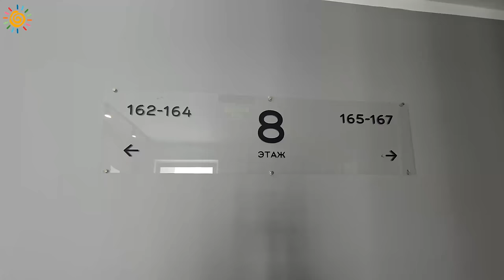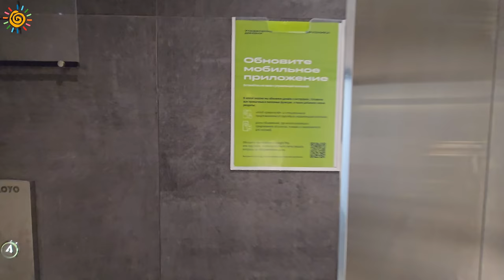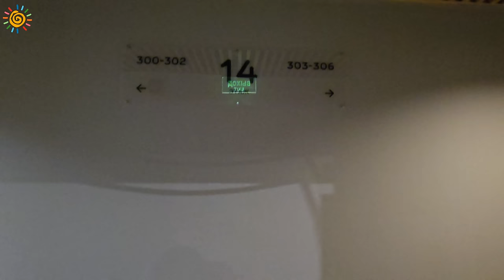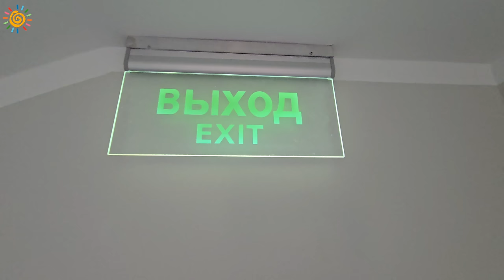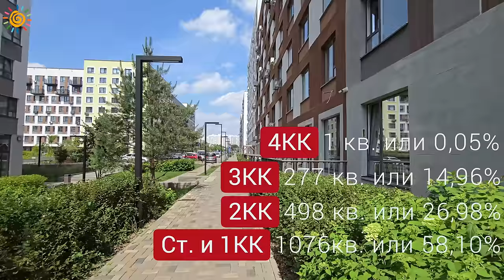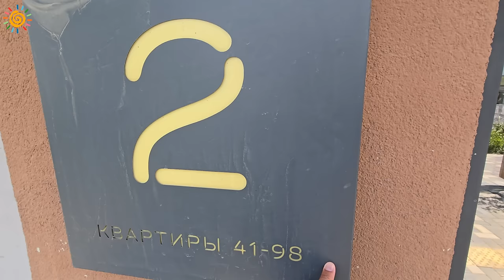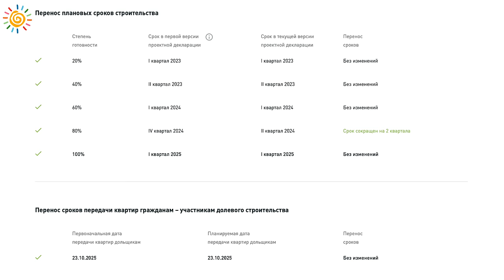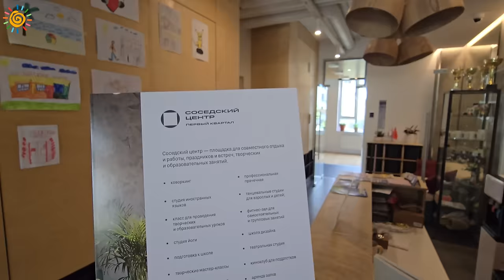Брусника ЖК Первый квартал в Видном Московской области